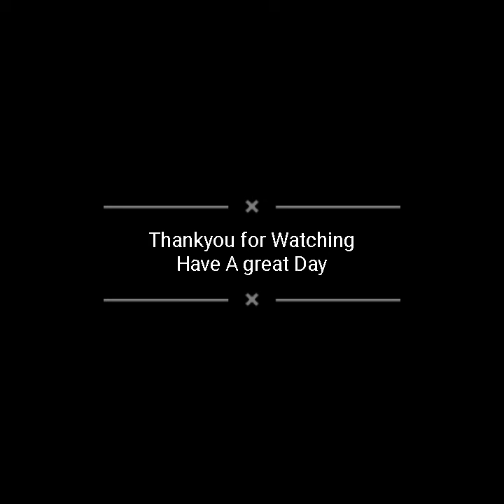||Stylish ladies Long skirts || Fashion Plus ||